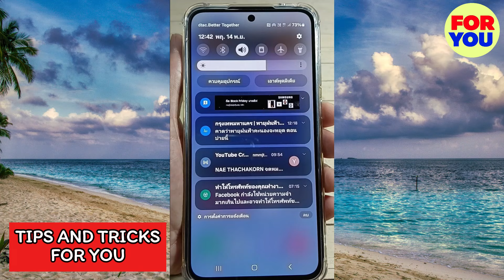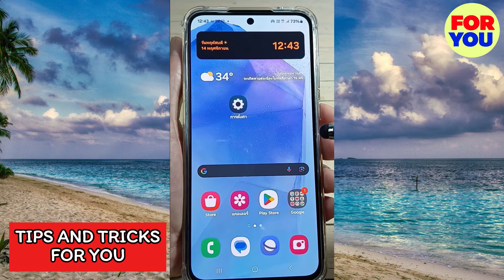วิธีแก้ ปัดหน้าจอลง ไม่เจอแถบแจ้งเตือน / Tips And Tricks For You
- ติดตามและเยี่ยมชมทางยูทูปช่อง TIPS AND TRICKS FOR YOU

- ติดตามและเยี่ยมชมทาง TikTok

- ติดตามและเยี่ยมชมทางเพจ Facebook

- ติดตามและเยี่ยมชมทาง LINE VOOM